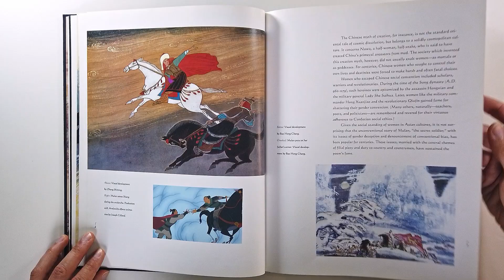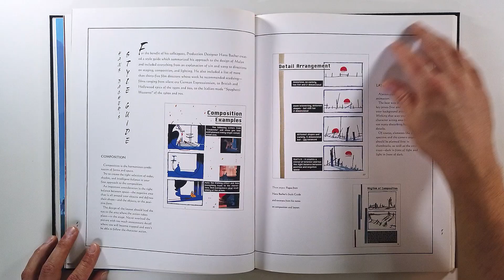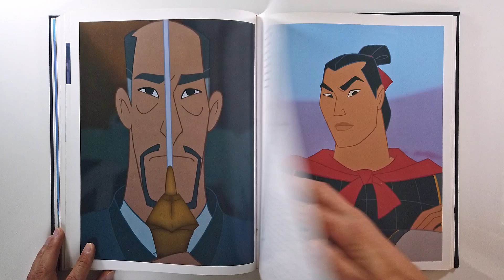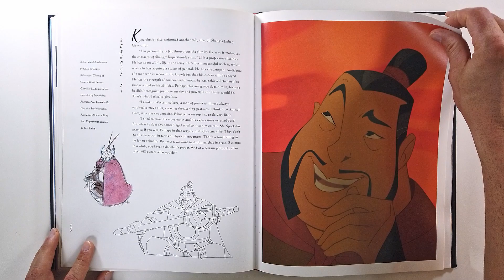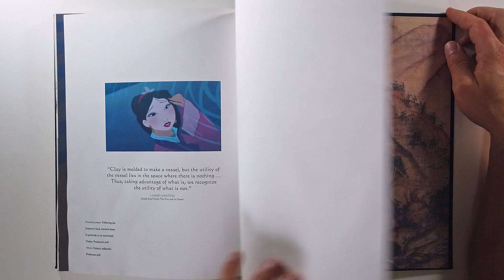The Art of Mulan (flip through) Disney Artbook